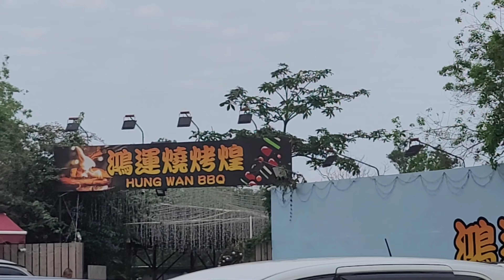Tai Mei Tuk Barbecue Site || This City will Surprise You || Hong Kong